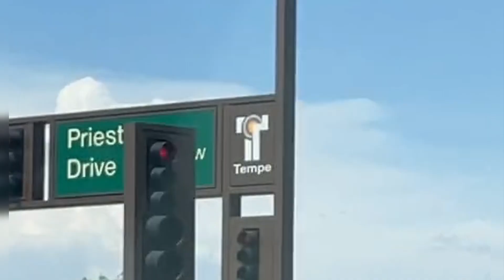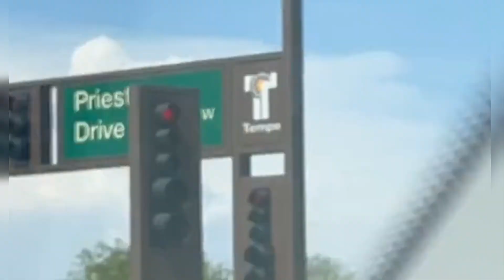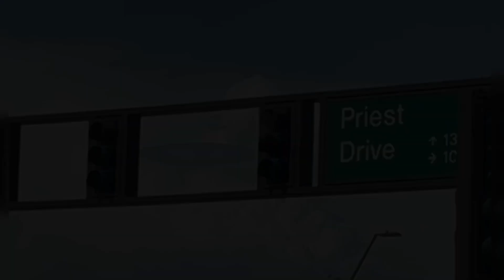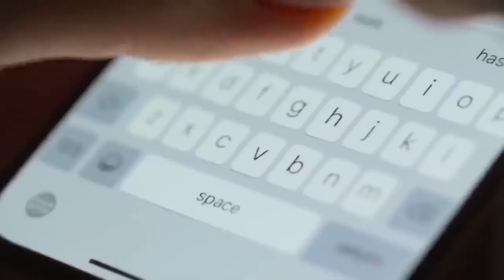'Wenn du hinschaust, holen SIE dich!' Die wahre Geschichte hinter NOPE ?!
Damit arbeite ich:
Da spreche ich hinein:
Hiermit schneide ich:
▶ Große Hilfe